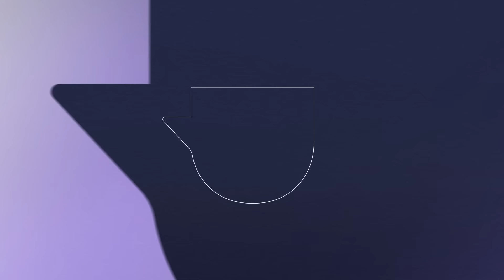Café com Destino | A oração é a arma espiritual para recuperar a sua paz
Jesus é exemplo em todas as coisas para nós!

 Estando na forma de homem, por um momento ele também perdeu a sua paz, mas a sua atitude nos ensina a como recuperá-la.

 Na angústia, Jesus se colocou com oração e revelou que o segredo para ter paz é deixar o motivo de perturbação nas mãos de Deus.

 Faça como Jesus e tenha a sua paz de volta!

Envie este link para quem você ama e compartilhe esses poderosos ensinamentos.